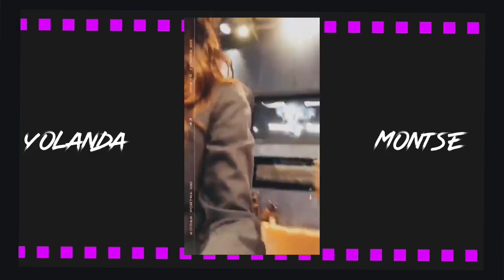IG LIVE Montserrat y Yolanda